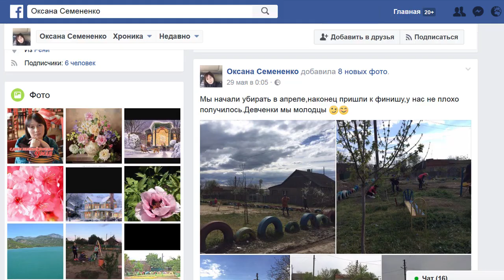Встреча без галстуков на магале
Как прошла встреча с Александром Урбанским в видео "Встреча без галстуков на магале" на канале Ютуб Новости Рени.

В ходе очередной рабочей поездки в округ народный депутат Украины Александр Урбанский пообщался с жителями магалы. Встреча без галстуков состоялась на детской игровой площадке, которая была построена на средства благотворительного фонда «Придунавье» еще в ходе предвыборной кампании 2014 года. На сей раз поводом для встречи стал пуск новой ветки водопровода, которую жители улицы Доватура ждали более 30 лет.

Разумеется, жители ближайших улиц интересовались, когда же цивилизация придет и под их калитки? Городской голова отметил, что при всем желании сделать сразу все, чего не было десятилетиями, невозможно. Однако поэтапно муниципалитет будет прокладывать новый и менятЬ старый водопровод, а также строить и ремонтировать дороги .  Если говорить о магале, то в этом году в городском бюджете запланирован капитальны ремонт водопровода на улицах Веселая, Суворова и Анадольской на общую сумму 1 миллион 400 тыс грн.

Жители улицы Доватура с большой любовьюотносятся к своей магале. Этой весной они провели целый ряд субботников и  навели на детской площадке порядок, покрасили качели и скамейки. Об этом рассказала на своей страничке в Фейсбуке многодетная мама Оксана Семенеко.